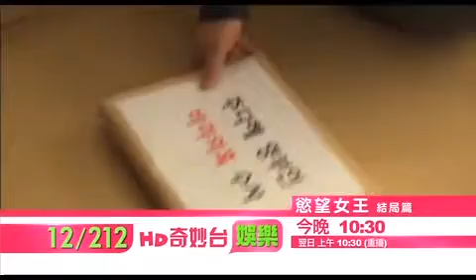有線奇妙台 韓劇 - 慾望女王 (野王) 結局篇 (18/9) 預告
第31集 : 多海拿出手槍對準河流

河流率領特別檢查組以涉嫌違法等對多海的家進行搜查，來到多海家中的河流說「你和這種地方不相稱，回到原來你待過的那個地方去吧」。多海從保險箱中拿出手槍對準河流，河流的一句「你又想殺死我嗎？」使她更加憤怒最終扣下扳機。